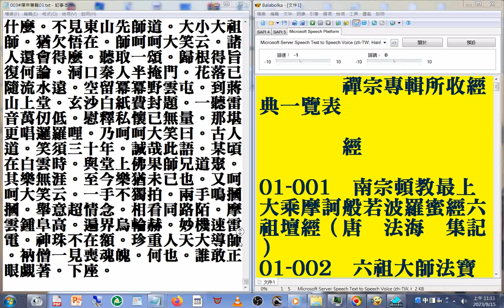003#禪宗專輯 03b終#美國佛教會電腦資訊庫功德會佛學辭典集成佛學十大專集#速讀訓練參考資源 20230916